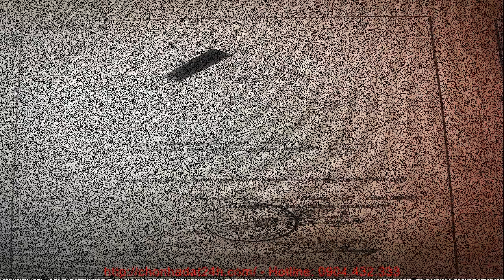Nha dat o Ha Noi